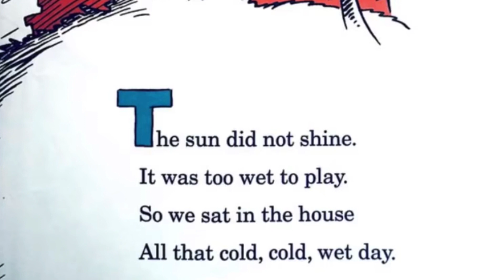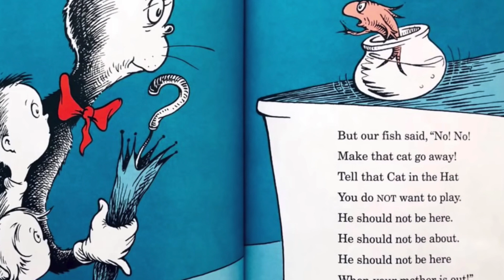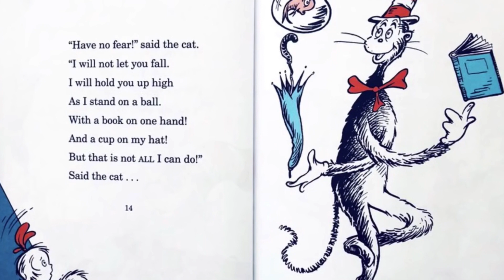THE CAT IN THE HAT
The CAT IN THE HAT is a classic book that everyone can enjoy listening and reading along. Story can encourage discussions on topics of responsibility and trust.